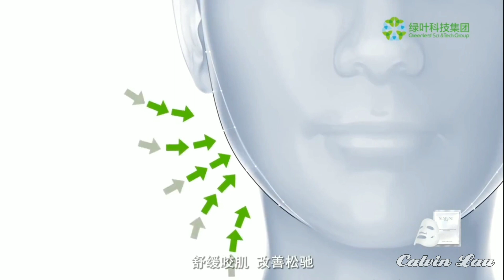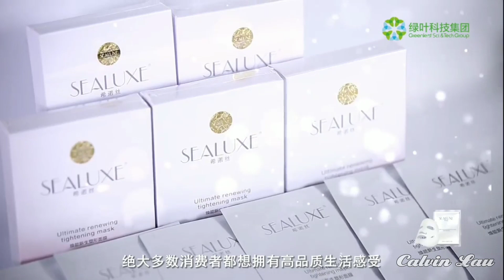绿叶 希诺丝 换能新生塑型面膜 Greenleaf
绿叶科技集团